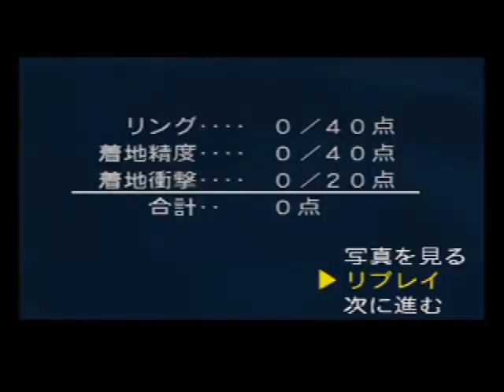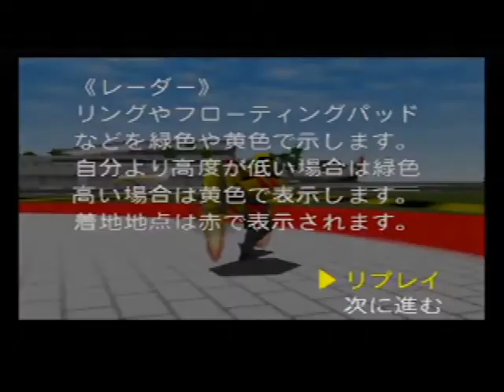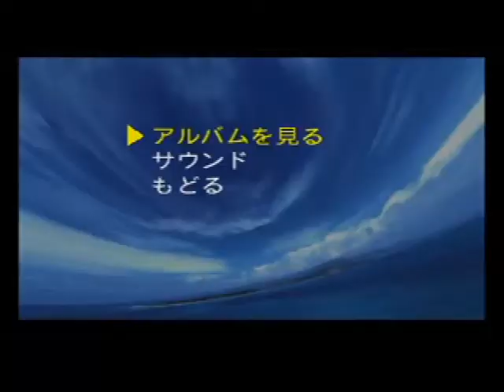PILOTWINGS64 【パイロットウィングス64】 (1)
発売元：任天堂（NINTENDO64）
ビギナーのアルバトロスネストとエアロ・クラッシュとノービスリングです
グライダーで飛んでるのが気持ちよくて着地がたまにタモさんのコンドルの着地みたいです